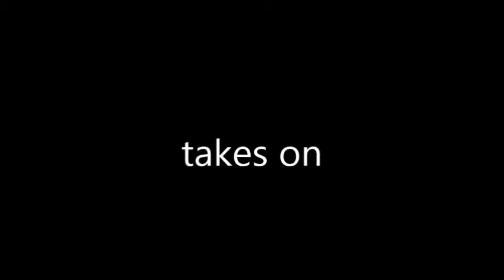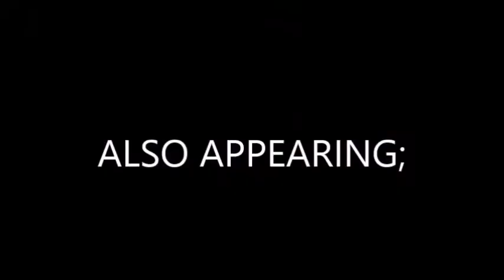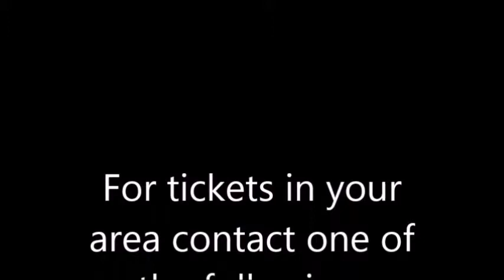OSPW CIVIL WAR 10 PARTIAL CARD MUSIC VIDEO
OSPW`s OCT. 25TH Civil War 10 Partial Card Announcement!

SEE a Tae Kwo Do Demo from members of Master Chongs World Class Tae Kwo DO!

Find out who OSPW World Heavyweight Champion Cassius Cutcher & Challenger
Trip pick as they play a game of pick your poision!

OSPW TV Champion Shado Kat set to Defend!

UWC takes on A Nasty Sensation!

UWC`s Xvavier Fate House of M`s Gabriel Soul and OSPW`s Son of Thunder
Deacon go Head to Head to Head in a 3-way Dance!

ALSO APPEARING; Gentelman John- The Ryot of the waves Tyler Lime- Kwan
Chang- Eric Emanon- Lucain Caiker- Venomous- Jack of Spades-AND MORE!

Your Main Event will b e a 4-on-4 Civil War Elimination Tag Match! Between
Team OSPW - Kriptic Keegan/ Sons of Fortune/Anarchy and Team House of M -
SGT Fury/ Diablos Horde/ Jay Flyier!